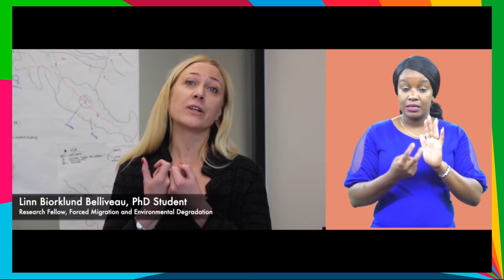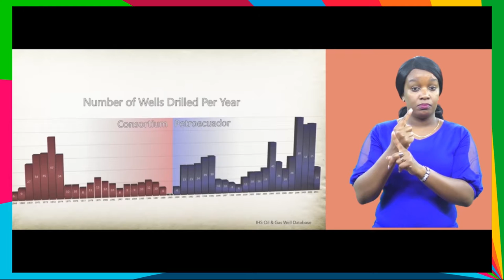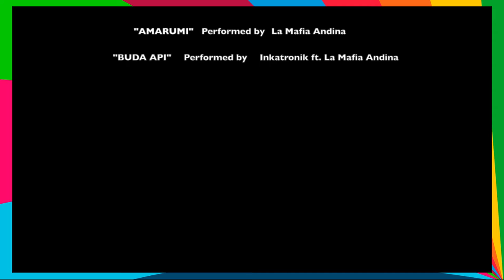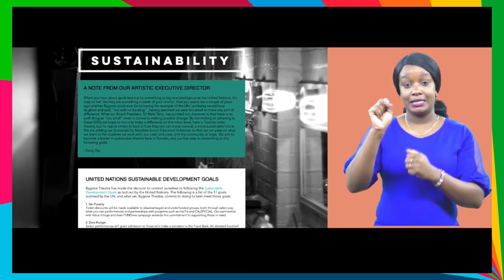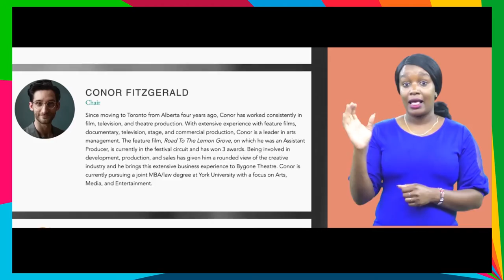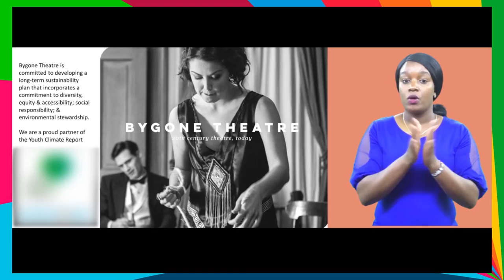The Youth Climate Report: Speaking Youth to Power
Meet the filmmakers of the Youth Climate Report, recipient of an Honourable Mention in the 2020 edition of the SDG Action Awards. Since 2011, The Youth Climate Report has been “speaking youth to power” through an innovative documentary format known as a Geo-Doc. This platform uses a Geographic Information System map of the world and geo-locates short documentary films made by the global community of youth based on where their stories take place. The program partnered with the UNFCCC ten years ago and showcases youth-led filmmaking at the COP conferences each year. Today, there are nearly 500 videos in the YCR database and at this session you will see five of the films and meet their dedicated young filmmakers who have contributed to this global, climate action project.

Speakers

Emily Dix & Conor Fitzgerald
Filmmakers, Bygone Theatre

Eriel Lugt
Filmmaker, Tuk TV

Kai Millen
Filmmaker, Life Media

Karla Cajas
Filmmaker, National Polytechnic School

Mónica Botero
Filmmaker

Mark Terry
Executive Director, Youth Climate Report